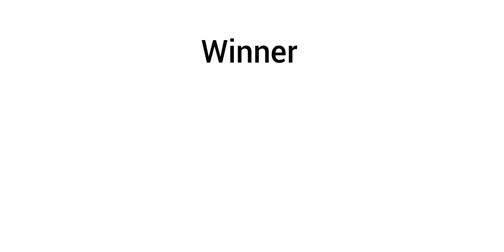Princess Luna vs princess cadence